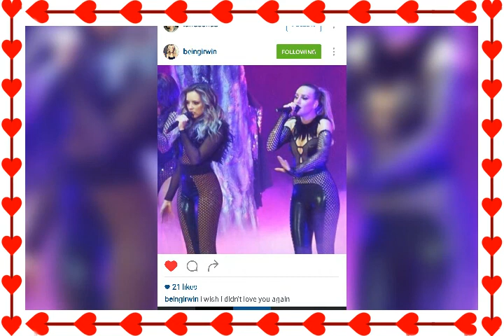Jerrie - Tell Me You Reggaeton lento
Jerrie Video
Songs:
Tell me you love me by Demi Lovato
Reggaeton lento by CNCO & Little Mix